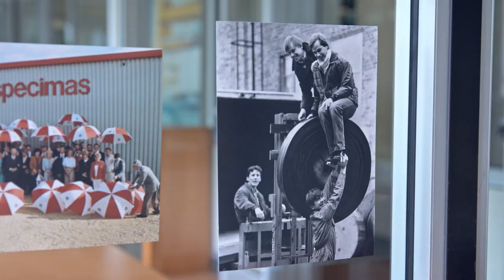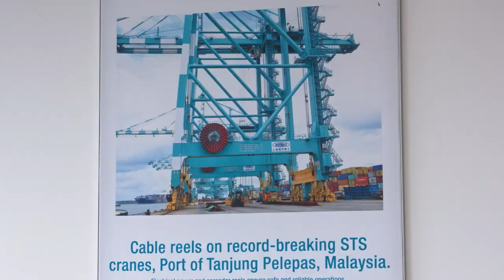Cavotec Italy's world-class production facility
See how Cavotec Italy's world-class production facility symbolises our desire to contribute to a future world that is cleaner, safer, and more efficient.